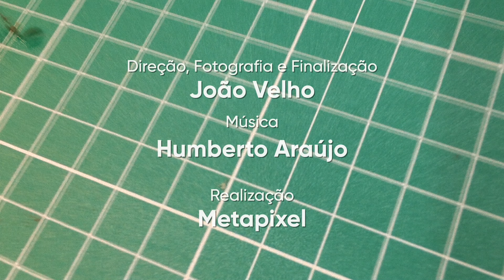Como fazer um carrinho com garrafa PET e tampinhas #076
Saiba como fazer um carrinho incrível com garrafas PET de Coca-Cola todo transparente cheio de tampinhas por dentro, e com uma cordinha para puxar. As crianças vão adorar.

Material necessário:
- 4 garrafas PET de Coca-Cola 2L.;
- 21 tampinhas variadas coloridas;
- 8 tampas de Toddy;
- 4 palitos de sushi; 1 pedaço de arame;
- 1 fio ou cordão para puxar o carrinho;
- pedaços de rolha

Obs.: Este tutorial não é recomendado para crianças. Certifique-se de que está utilizando e seguindo as técnicas e ferramentas corretas conforme mostrado no vídeo de orientações básicas do canal. Não nos responsabilizamos por qualquer dano que se possa causar a si próprio ou a terceiros ao tentar seguir o tutorial. Tenha certeza de que está apto a manipular as ferramentas corretamente antes de passar para a parte prática.